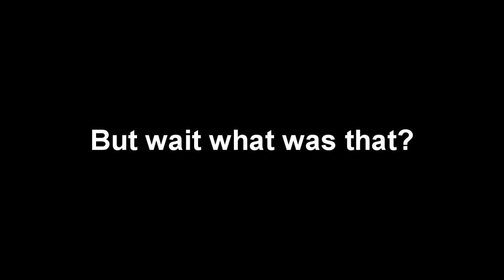MLG Weightlifting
MLG Weightlifting - illuminatty confirmed